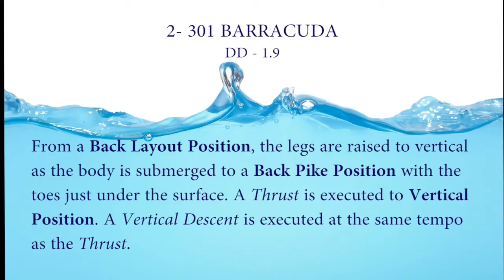FIGURES 12 ans et moins Obligatoire 301 Barracuda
Natation Synchronisée